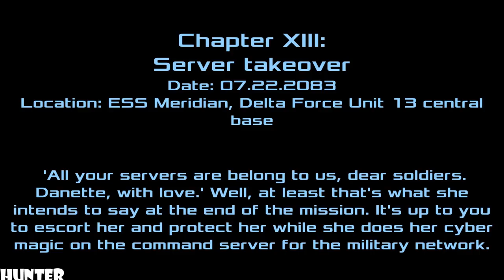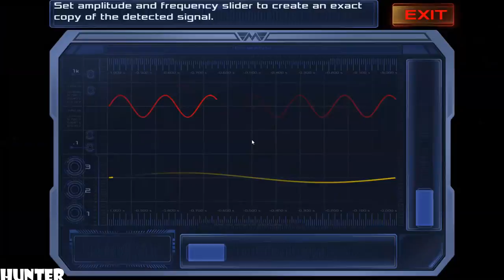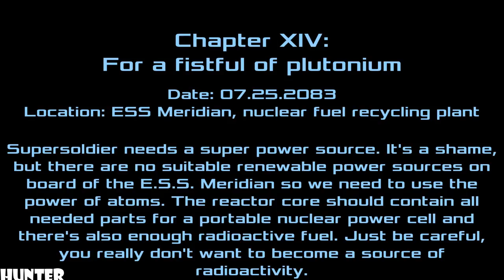Dead Effect 2 - Gameplay Walkthrough Part14 LET"S PLAY (1080p)